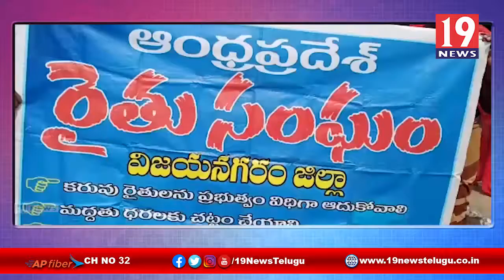మూడు కేంద్రాల వ్యవసాయ చట్టాలకు వ్యతిరేకంగా వ్యవసాయ రంగాలు భారీ రాస్తారోకో | 19 Newstelugu